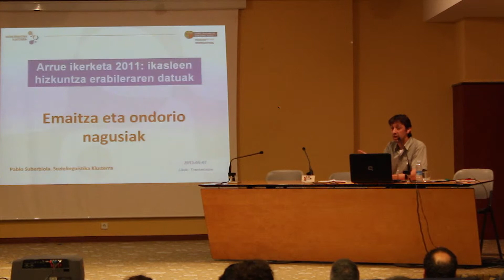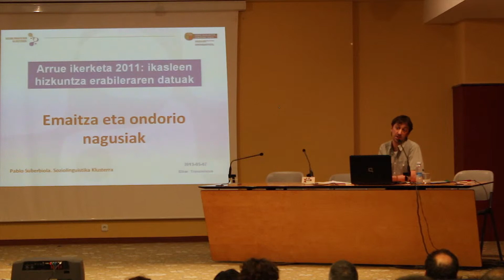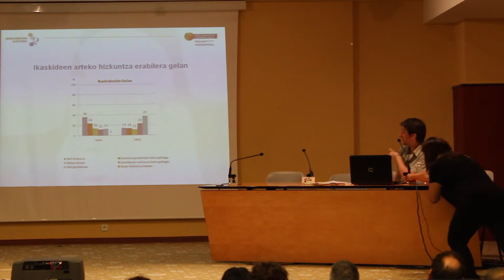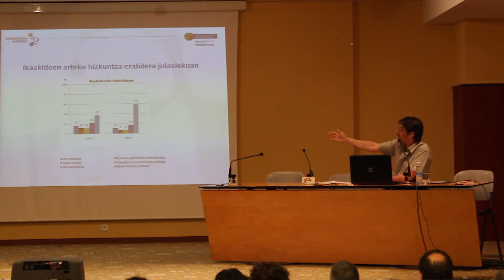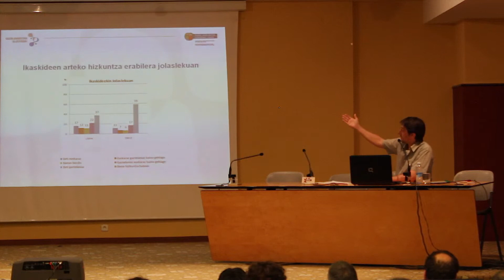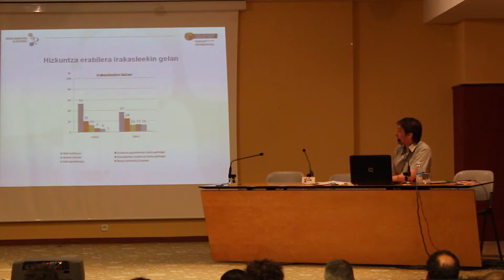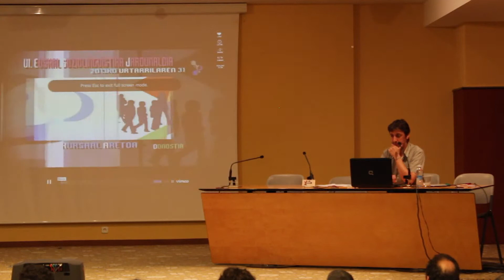Euskararen transmisioa, MINTEGIA 2013: "Arrue ikerketa 2011: emaitza nagusiak"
Hizlaria: Pablo Suberbiola (soziologoa. Soziolinguistika klusterra)
Euskararen transmisioa, MINTEGIA
2013ko maiatzaren 7a
EIBAR